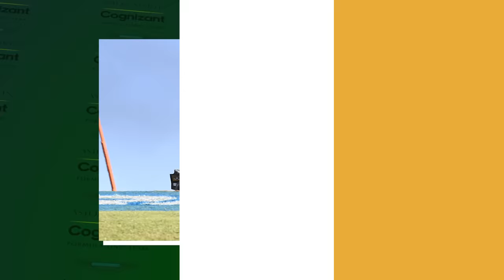Resumen del GP de Brasil - F1 2023 | Víctor Abad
El Gran Premio de Sao Paulo 2023 de Fórmula 1 (el mítico GP de Brasil) ha sido alucinante. El circuito de Interlagos nunca defrauda, rara vez deja una carrera aburrida, y hoy no ha sido una excepción. Tras una sprint súper entretenida el sábado, hoy pudimos volver a ver batallas y duelos trepidantes y un lío estratégico considerable tras experimentar una degradación de neumáticos mayor de la esperada.

Max Verstappen y Lando Norris dominaron el GP, pero Fernando Alonso y Checo Pérez ocupan todos los titulares tras una batalla brillante. El piloto de Aston Martin regresó a posiciones de podio tras un fin de semana competitivo, pero logró esa tercera posición gracias a una increíble defensa durante más de 15 vueltas. El Red Bull era más competitivo, pero el uso de unas trazadas distintas y el no cometer ningún error bajo presión permitió que el español llegara al final de la carrera por delante. Tan solo 58 milésimas le separaron.